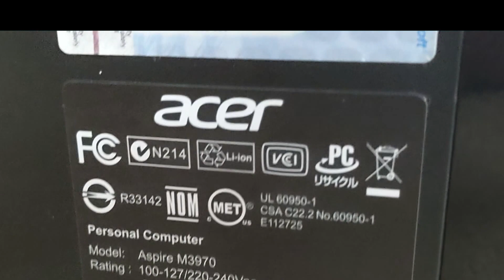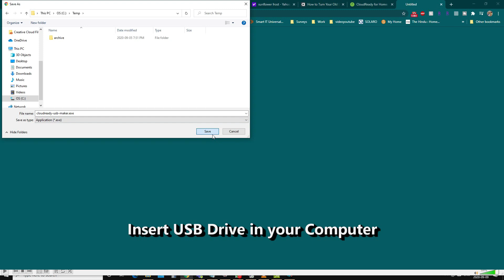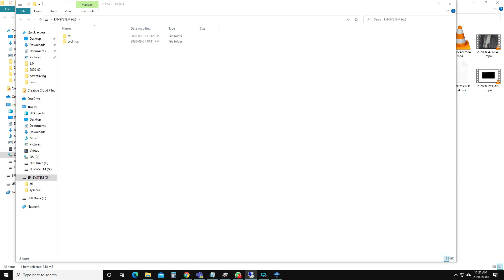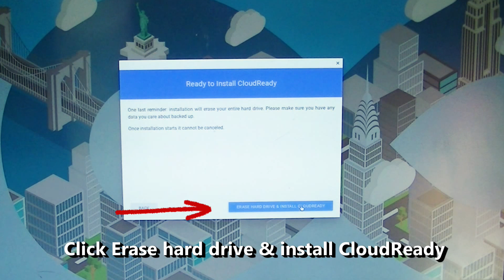Install Chrome OS on Laptop or PC - How To Turn Your Old Windows PC/Laptop Into A Chromebook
ChromeOS This Video shows you How To install chrome os on laptop or windows 10 pc and Turn YourOld Windows PC/Laptop Into A Chromebook in a step by step process: Turn Your Sluggish Old Windows Laptop Into A Super-Speedy Chromebook

Step-by-Step Instructions
1. Choose a laptop. Before you begin, use the Certified Model Finder on Neverware’s website to make sure the laptop is compatible with the CloudReady software. It must also have at least 2GB of memory (RAM), which won’t be a big problem for most laptops manufactured in recent years.
If you don’t have an old laptop lying around, you can use the tool to identify models for purchase on eBay or elsewhere. There are about 350 options from companies like Acer, Apple, Dell, HP, Lenovo, and Toshiba on the list.

If the computer you own isn’t on the list, you can still give the installation process a try, but proceed with caution. “There is a good chance that it will still work with CloudReady,” Neverware notes on the website. “However, uncertified models may have unstable behavior, and our support team cannot assist you with troubleshooting.”

Either way, it's a good idea to back up the laptop before starting the conversion process, just in case you need to retrieve something that was on it.

2: Download the software. You need to create a CloudReady installer using a USB thumb drive with at least 8GB of memory. Neverware’s USB Maker software will guide you through the process, which takes about 20 minutes.

It’s easiest to do this from the Chrome browser on a functioning Windows computer. It does not have to be the computer you plan to install CloudReady on.

Neverware suggests avoiding USB drives made by SanDisk, which perform inconsistently in this application.

If you don’t have access to a Windows computer and must use a Mac or a Chromebook, follow the instructions on this page.

3. Begin the installation. Plug the CloudReady USB installer into the computer you want to convert to a Chromebook, making sure the device is turned off.

The next step is model-specific. Power on the machine while tapping or pressing the “special boot” key repeatedly.

On my Acer, I had to tap the F12 key when the Acer logo appeared on the screen, which is the case on most Windows models, except for HP, where you need to tap the F9 key. On an Apple laptop, you hold the Option key when the computer first turns on. For details specific to your laptop, check the CloudReady Installer page under “Initiate Custom Boot.”

4. Boot from the USB. If you follow the directions above, a monochrome menu will appear on your screen listing several boot options. Use the arrow and enter keys on your keyboard to select the USB device with the CloudReady installer on it. It’s likely to be called USB Device, USB Installer, or a brand name that corresponds with the USB stick.

If you installed it correctly, you’ll soon see a white screen with the CloudReady logo.

5. Install the CloudReady software. Follow the installation instructions for the Home Edition.

Once you get to the welcome screen, click on the tiny digital clock on the bottom right of the screen, then select “Install OS” on the next menu.

You’ll receive a warning to back up all data on the device, because continuing the installation will wipe everything on the hard drive clean.
At that point, click on “Install CloudReady.”

You’ll get yet another warning about backing up the data.

Click on the box that says “Erase hard drive and install CloudReady.”

At this point, it will take 5 to 20 minutes to install the software. When the installation is complete, the machine will power down. Note that the display may dim or turn off first, so press a key on the keyboard to see if the laptop is truly powered off or simply sleeping.

Once you’re sure the machine is powered down, unplug the CloudReady USB Installer and power the device back on.

6. Set up your Chromebook. Begin by clicking on “Let’s Go” in the setup screen. You’ll be prompted to connect the computer to your WiFi network. (Have the name and password handy.)

When you’re done, click Next.

The following page allows you to choose whether to participate in Neverware’s anonymous data collection. You can opt out by unchecking the box on the lower left that says “Send Metrics to Improve CloudReady” and clicking “Continue.”

After that, sign in to your Chromebook using a Gmail address or an e-mail registered with G-Suite, and you’re ready to go.